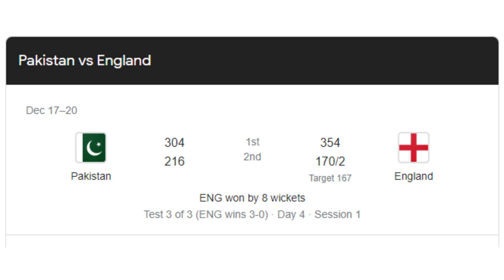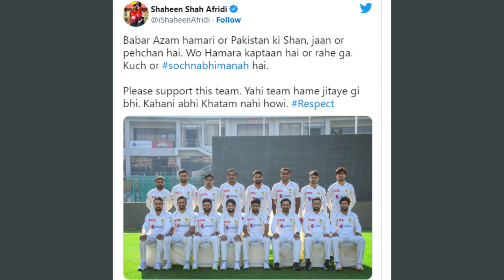NEW PCB CHAIRMAN NAJAM SETHI ||BABAR KO BACHANE SHAHEN HARIS MEDAN ME || PAK TEST SQUAD FOR NEZ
HELLO, I'M LION GAMING
I LOVE CRICKET AND MAKING CRICKET VIDEOS!
I WILL ALSO PLAY GAMES LIKE OBBY / RACING / GUN GAME AND MUCH MORE AND YOU WILL SEE MY SKILLS OF GAMING.